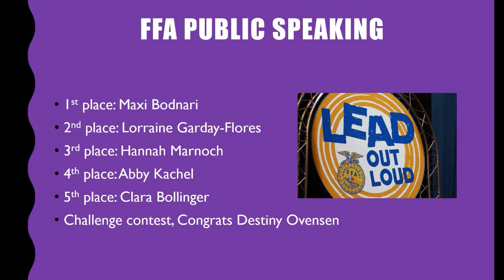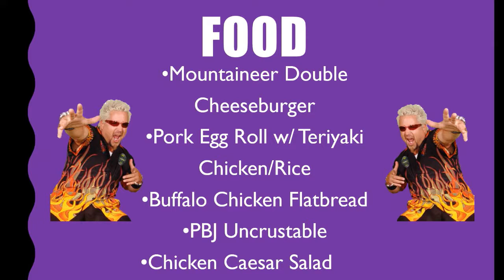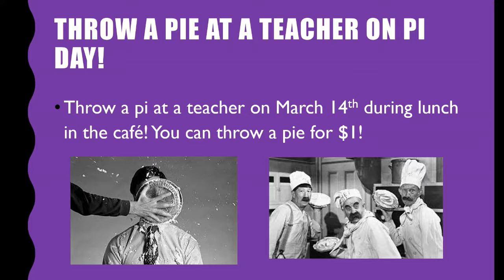2017 02 24